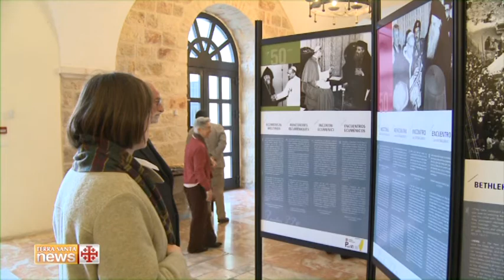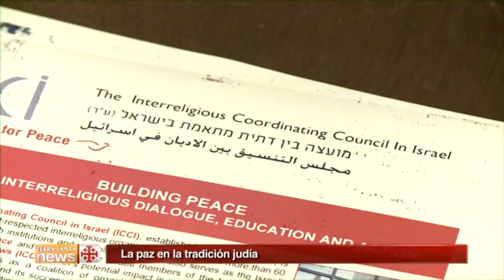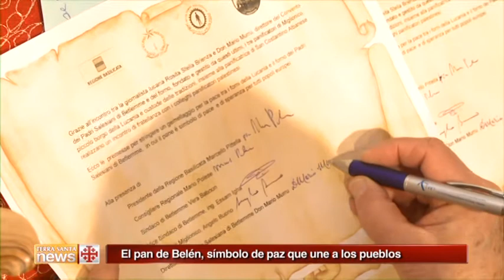TSN 220 ES